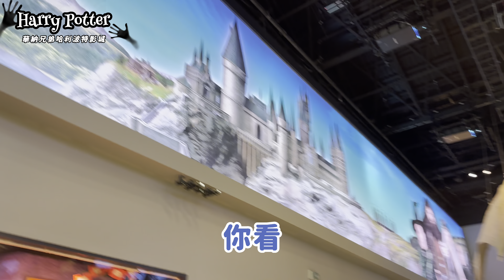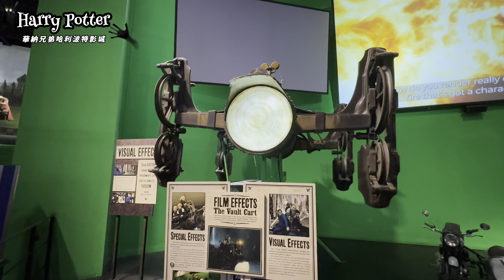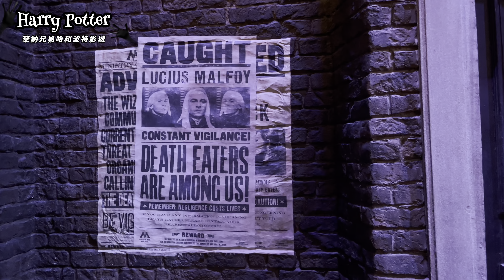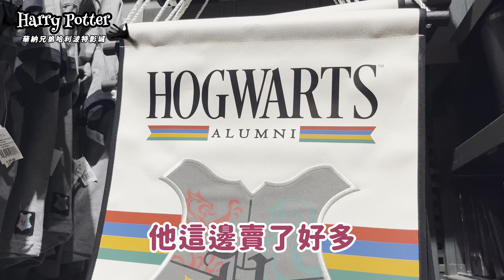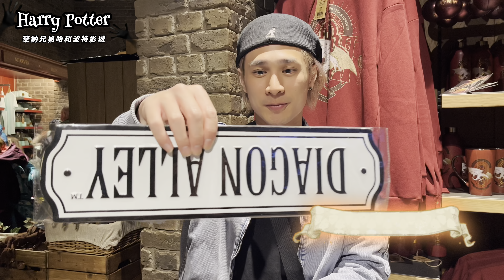東京哈利波特行前預習！【英國哈利波特影城】各區塊全解析！探索魔法世界的最佳攻略！飛天掃把恥度破表了啦！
【英國-華納兄弟哈利波特影城】
Warner Bros. Studio Tour London - The Making of Harry Potter
終於來到這趟英國之旅必去的景點！哈利波特片場👏🏻👏🏻👏🏻
非常非常的期待！

這集會分享關於「哈利波特影城」英國本尊片場的遊玩攻略，
我們將整個園區每一個區塊都記錄下來！
幫助大家在安排行程前，能夠預先熟悉場地，讓遊玩時更上手唷！
所以，不管是想要去🇬🇧英國的本尊或最新開幕的🇯🇵東京版本，
都非常適合觀看我們今天這支影片噢～：）

👉 希望這一集大家會喜歡，一起期待下一隻旅遊影片吧✌🏻

This time, we are going to share a travel guide for the "Harry Potter Studio Tour" in the United Kingdom. We have recorded every section of the entire park to help everyone familiarize themselves with the venue before planning their trip, making it easier to navigate during the visit! So whether you're planning to visit the original location in the UK or the newest version in Tokyo, our video is perfect for you to watch! Please help me translate the above content into English.